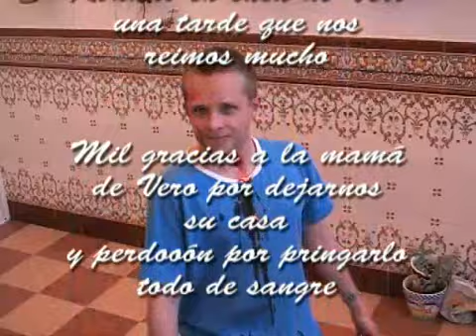Tomas falsas del corto del tito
Tomas falsas y making of del corto del tito Stephen.